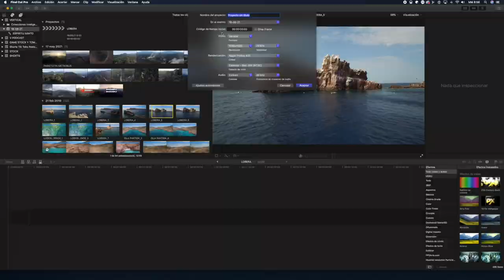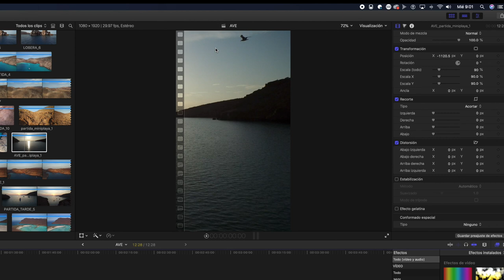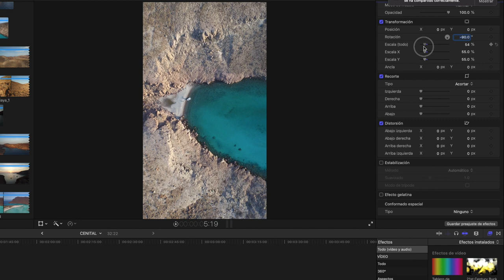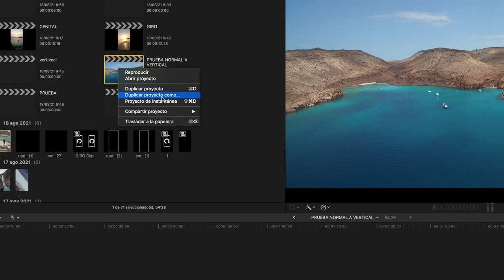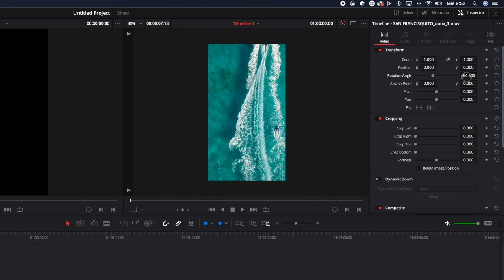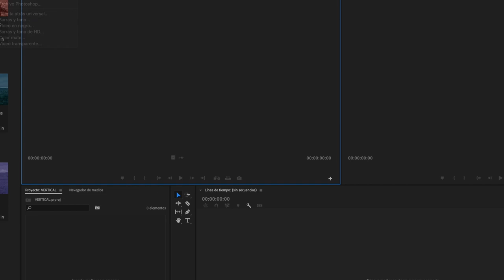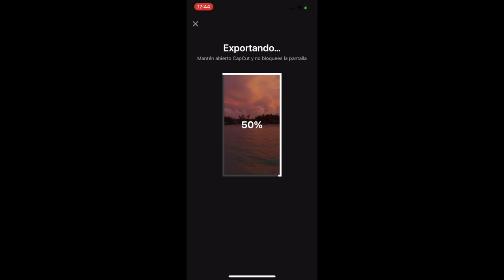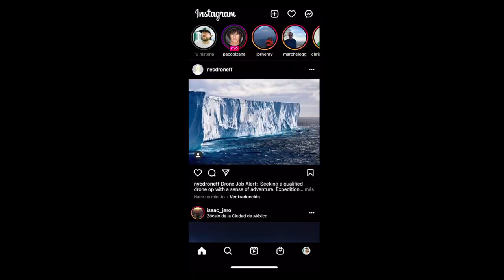Tutorial Edita videos de Drones en Vertical para Reels, Shorts y Tik Tok . Guía de edición parte 1.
Curso de Fotografia con Drones.

Guía para aprender a editar, exportar y subir contenido de drones en plataformas cómo Tik Tok, Reels y Shorts de youtube. Lo haremos en Final Cut, Resolve, Premiere y Cap Cut.

Indice

0:00 Presentación
2:22 Final Cut
11:27 Davinci Resolve
14:49 Premier
17:07 Cap Cut
19:21 Conclusiones